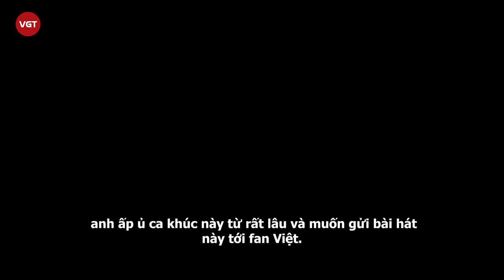Jung Hae In đến Việt Nam: Mê mẩn với món ăn Việt, âm thầm xuất hiện khiến fan nháo nhào?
Dù đã được “nhá hàng” về sự xuất hiện tại Việt Nam, thế nhưng fan của Jung Hae In vẫn hoàn toàn không để ý mãi cho đến khi nam diễn viên chính thức xuất hiện tại Việt Nam. Được biết, Jung Hae In sẽ có sự kiện vào chiều này.
Vào tối ngày 4/5, tài tử đình đám Jung Hae In khiến fan nháo nhào khi được xác định đã đến Hà Nội, Việt Nam. Được biết, tài tử Chị Đẹp Mua Cơm Ngon Cho Tôi đến Việt Nam để tham dự sự kiện diễn ra vào chiều mai (5/5).